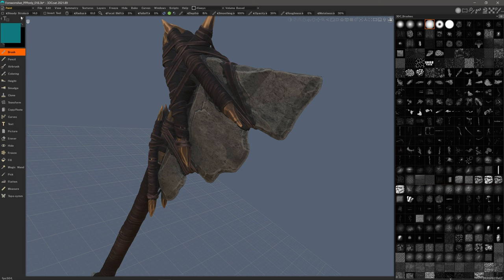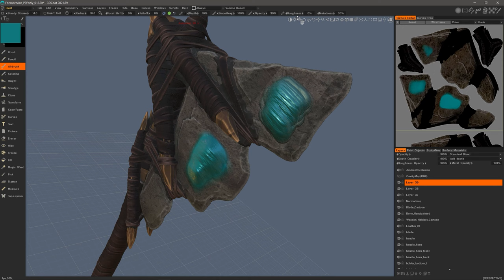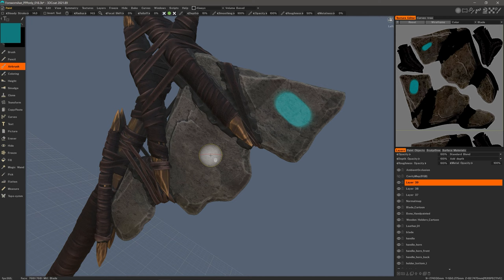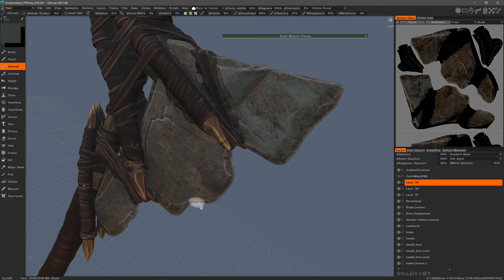Airbrush Tool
This video demonstrates the basic usage of the Airbrush Tool in 3DCoat and 3DCoat Textura's Paint Workspace.